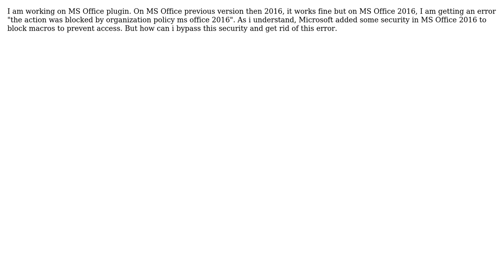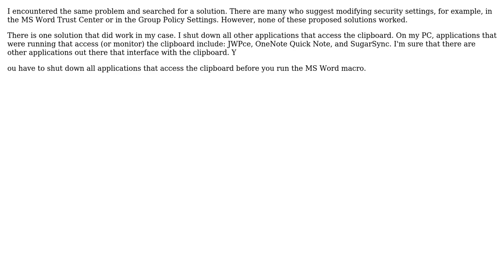Error "the action was blocked by organization policy ms office 2016"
With thanks & praise to God, and with thanks to the many people who have made this project possible! | Content (except music & images) licensed under CC BY-SA | Music | Images & others | With thanks to user Sumeet Vishwas user Harold Abilock and the Stack Exchange Network Trademarks are property of their respective owners. You are responsible for your own actions.